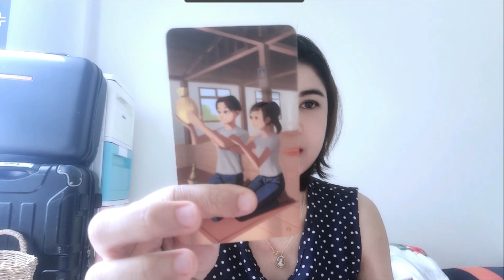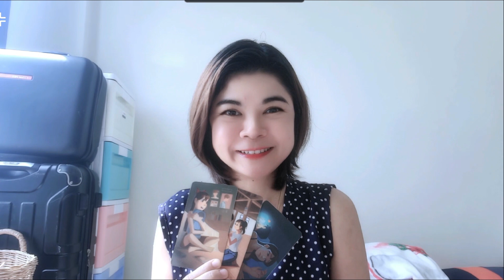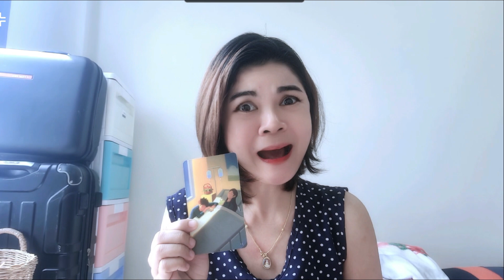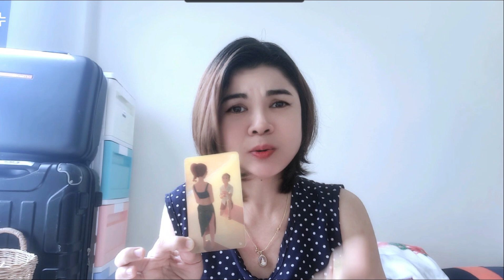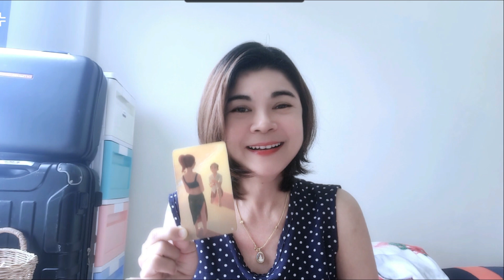EP.1209 เขาชอบเราใช่มั้ย ? |Pick a Card|‎‎‎‎‎‎ ‎‎‎‎@AumTharinee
FB fanpage : Aum Tharinee - แม่หมออั้มธรรมะธาโรต์

หมายเหตุ:
1. คลิปทั้งหมดเป็น General Reading ไม่ได้เฉพาะเจาะจงบุคคลใดบุคคลหนึ่ง อาจจะมีตรงบ้างไม่ตรงบ้าง เป็นปกตินะคะ ทำเป็นวิทยาทาน เพื่อช่วยให้ท่านมองเห็นทางออกและมีทัศนคติที่ดีในการดำเนินชีวิต การอ่านไพ่เป็นเพียงแนวทาง เป็นแผนที่ชีวิตสุดท้ายแล้วชีวิตจะเป็นอย่างไรคุณเป็นผู้กำหนดและเลือกเองนะคะ โปรดใช้วิจารณญาณในการรับชมค่ะ
2. คลิปทั้งหมดมีลิขสิทธิ์ ไม่อนุญาตให้นำไปใช้ แต่สามารถแชร์จาก Official Channel ของ Aum Tharinee ได้ค่ะ
3. ในการอ่านไพ่แบบราศีและลัคนาราศี ถ้าอ่านผสมกันจะชัดเจนขึ้นนะคะ
ราศีธนู : ตั้งแต่ 16 ธันวาคม – 14 มกราคม
ราศีมังกร : ตั้งแต่ 15 มกราคม – 12 กุมภาพันธ์
ราศีกุมภ์ : ตั้งแต่ 13 กุมภาพันธ์ – 14 มีนาคม
ราศีมีน : ตั้งแต่ 15 มีนาคม – 12 เมษายน
ราศีเมษ : ตั้งแต่ 13 เมษายน ถึง 14 พฤษภาคม
ราศีพฤษภ : ตั้งแต่ 15 พฤษภาคม – 14 มิถุนายน
ราศีเมถุน : ตั้งแต่ 15 มิถุนายน – 14 กรกฎาคม
ราศีกรกฎ : ตั้งแต่ 15 กรกฎาคม – 15 สิงหาคม
ราศีสิงห์ : ตั้งแต่ 16 สิงหาคม – 16 กันยายน
ราศีกันย์ : ตั้งแต่ 17 กันยายน – 16 ตุลาคม
ราศีตุลย์ : ตั้งแต่ 17 ตุลาคม – 15 พฤศจิกายน
ราศีพิจิก : ตั้งแต่ 16 พฤศจิกายน – 15 ธันวาคม